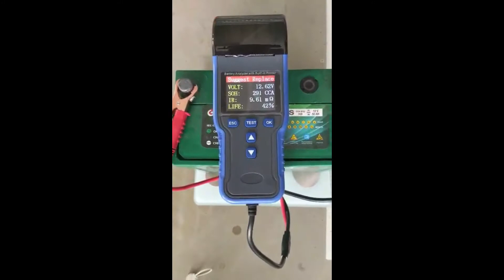battery replacement250521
Mr. Lim Toyota car battery is time to replace. Mr. Lim choose our Great Bison Battery as recommended by another of our customer. Getting the benefit of saving fuel, maintaining car health in tiptop condition, reduce stress to alternator, providing enough power to the whole electrical system of the car.